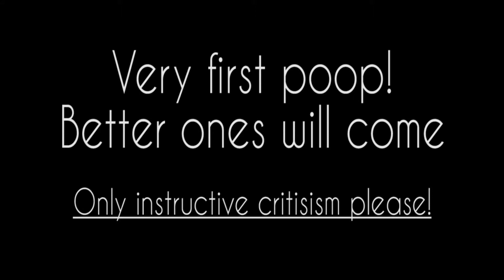First YTP of Catching Fire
This is my first YouTube poop from Catching Fire. It's not the best one out there but I promise they will get better. :)